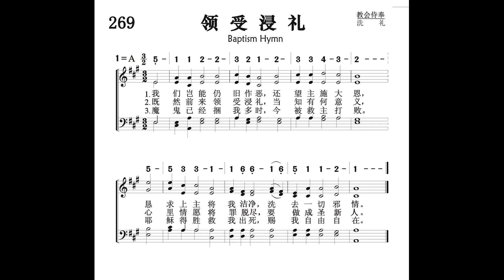269．领受浸礼